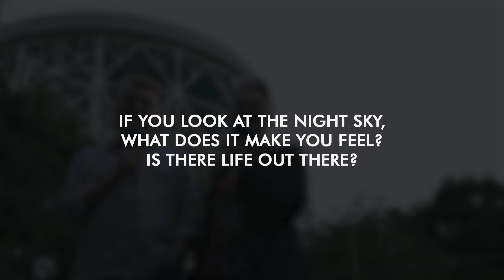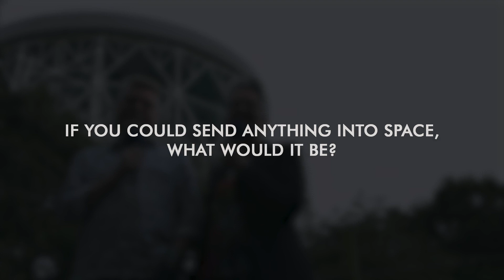bluedot 2019 | Interview: Tim O'Brien & Teresa Anderson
Teresa Anderson and Tim O'Brien share their thoughts on the iconic Apollo 11 anniversary, which was celebrated at bluedot 2019, what a perfect world would look like and much more in an exclusive interview at the festival.

Tim O’Brien is an astrophysicist and Associate Director of the University of Manchester’s Jodrell Bank Observatory. He carries out research on stellar explosions using a wide range of telescopes around the world and in space.

Teresa Anderson is the Director of Jodrell Bank Discovery Centre and was integral to Jodrell Bank gaining World Heritage Site status in 2019.

Teresa Anderson and Tim O’Brien also curate the science elements of the bluedot programme.